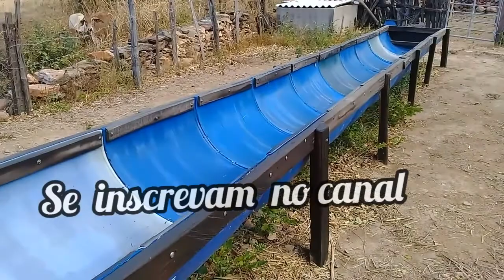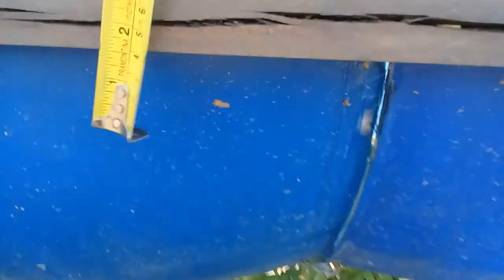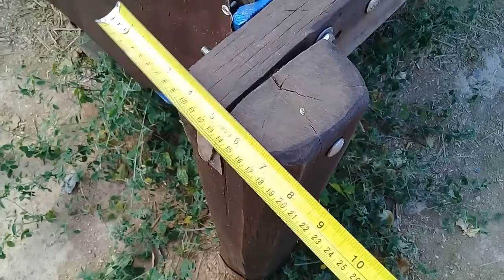cocheira de tambor de 200 L ração para gado